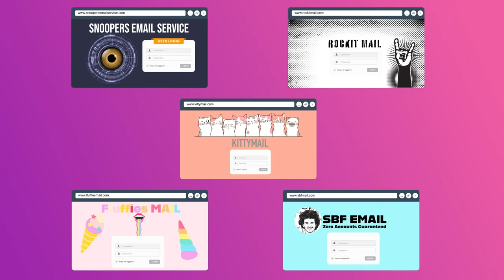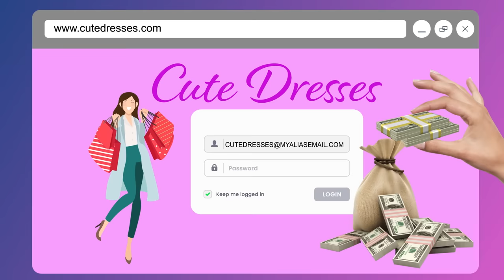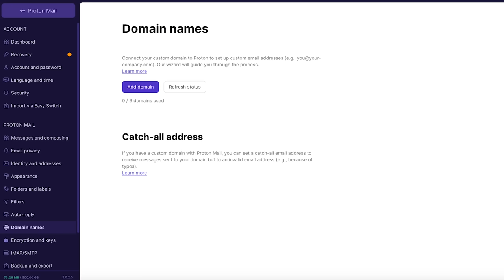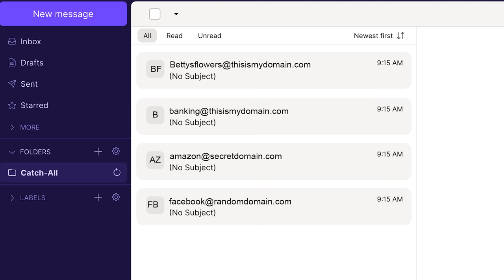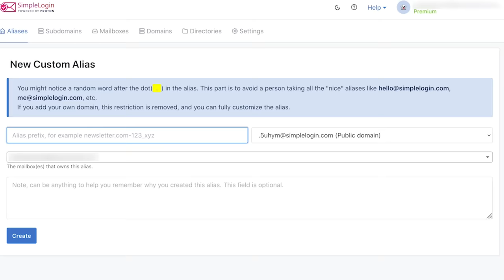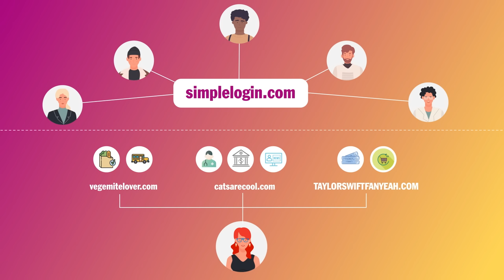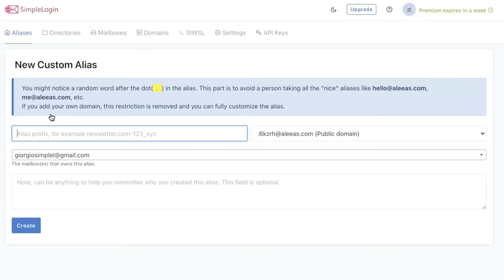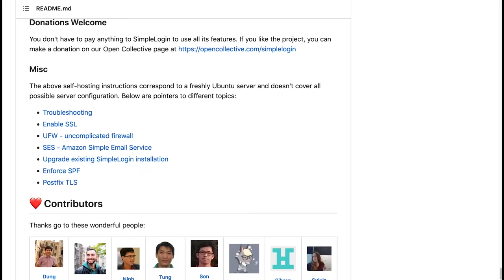Use an Email Alias!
We use our personal email for everything we do: for purchases, for newsletter sign ups, at the doctor’s office, for government websites, and more. This one unique identifier links all our activities together, and is a huge privacy concern.

You should use a UNIQUE email address for everyone you interact with, and you can do it all within a single account, and without having to set up any of these addresses in advance!

In this video we show you how, using catch-all email addresses, and SimpleLogin email aliases

00:00 Intro
01:55 Overview
02:11 Using Multiple Emails
04:29 Subaddressing
05:33 Custom Domain Email
06:34 Setting up Catch All Email
09:07 SimpleLogin
12:54 Self-Hosting Option
13:05 Conclusion

These can be your new secret weapons when it comes to email hygiene and digital privacy!

Our eBook "Beginner's Introduction To Privacy:

USB-C to ethernet adapter: